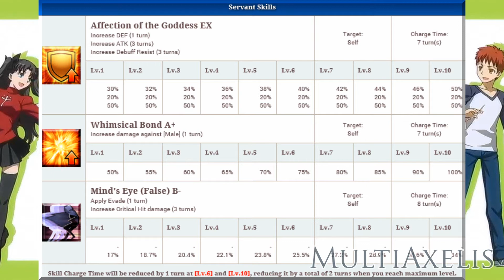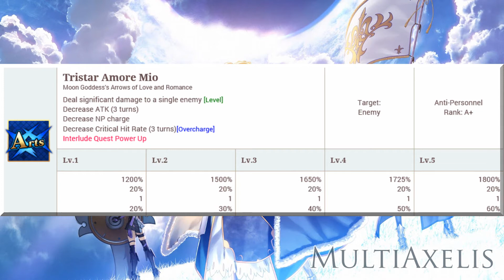El Analisis del Servant Orion - Fate Grand Order Español (Alex)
Un nuevo personaje llega a nuestras Pantallas Masters ..
y maestros de fate grand order y es ORION un Servant de la clase archer ..., que la verdad me termino de convencerme que no es tan fuerte como digamos pero aun asi vamos a verlo Masters...

Juego : Fate / Grand Order Español - Latino

Media Intro : Fate Zero Season 2
Music 1 : Fate/Grand Order OST  The Warring Wicked - Orleans